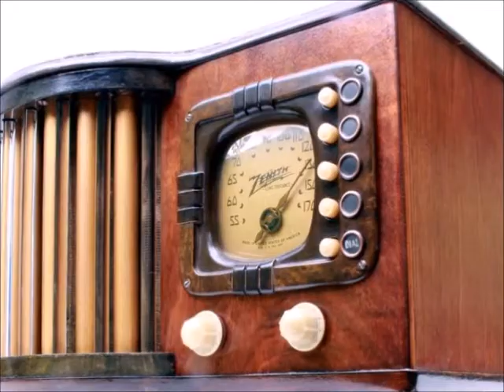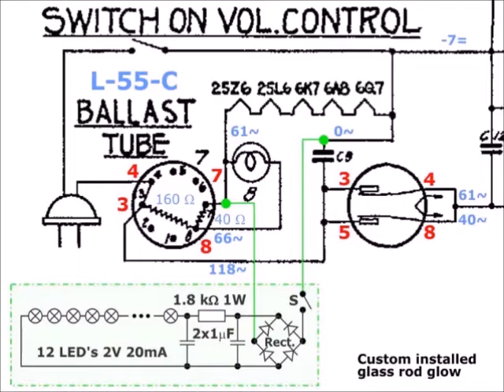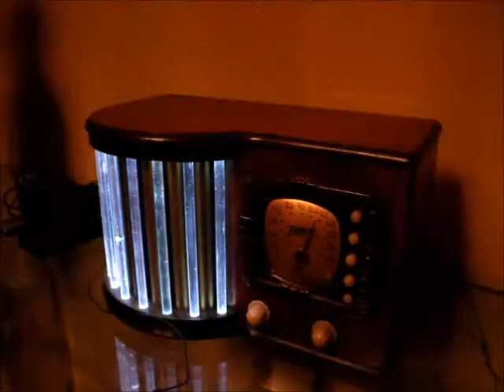1939 Zenith 6D-317 World's Fair Glowing Glass Rod Radio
This is the famous glass rod radio, made by Zenith for the 1939 World's Fair "Building the World of Tomorrow" in New York. 12 glass rods and 11 golden pillars surround the speaker on the left side like the Doric columns the dome of Washington's capitol. On the right side we have the controls of the radio, which plays AM and has Zenith's "Transcontinental Tip-Touch" automatic tuning. Can you see the glass rods glowing? Yes, this is the only second glowing glass rod radio world-wide, the other one now being in Wisconsin. It is made possible by installing 12 miniature LED's, one positioned on the top of each of the glass rods, connected in series and powered by a little power supply, that itself gets powered by the radio's own heater string. The modification is uninvasive and reversible by removing the two green wires. The custom installed 3.5mm phone plug too can be removed if wanted. All that is remaining are two little holes inside, that fix the power supply. The LED's can be independently switched on and off by a little switch seen at the back's bottom right. The effect is jaw-dropping, especially at night. Some of the physics behind it can be read on my website radio-antiks.com. A Zenith glass rod radio was used as a prop in the movie "Woman of the Year" from 1942, with Spencer Tracy and Katharine Hepburn. The beginning shows the radio, through which Sam Craig heard for the first time Tess Harding, his future wife's voice. The radio is for sale at radio-antiks.com.